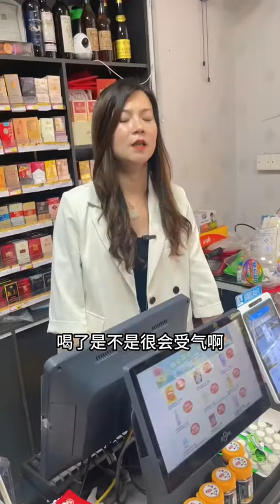靚仔到百貨公司買帶氣的飲料，喝了體內會不會有氣，老闆娘竟然這樣解釋太搞笑！ 【佛冷】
请放心，这部视频是经过精心策划和制作的原创短剧，没有任何不良元素。 靚仔到百貨公司買帶氣的飲料，喝了體內會不會有氣，老闆娘竟然這樣解釋太搞笑！ 【佛冷】
大家好，我是佛冷
原創搞笑視頻的創作者
在老闆娘的店裡
每天都會上演令人爆笑的故事
喜歡我的就趕緊訂閱叭~